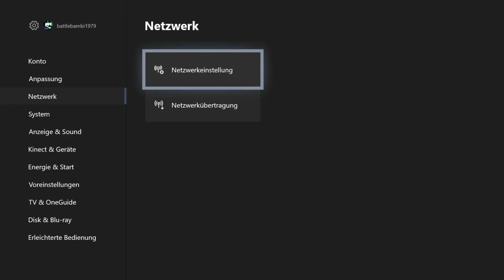GTA.5 Ey wo is dei Auto...deutsch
für alle die es noch nicht wissen auf diese weise bekommt ihr Autos die ihr für viel Geld weg bekommt wen ihr fragen habt komis